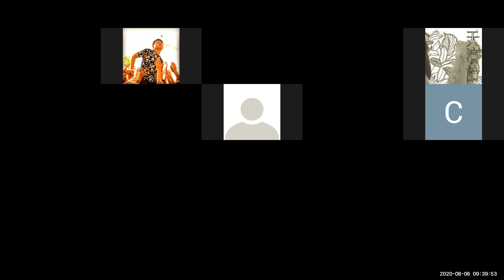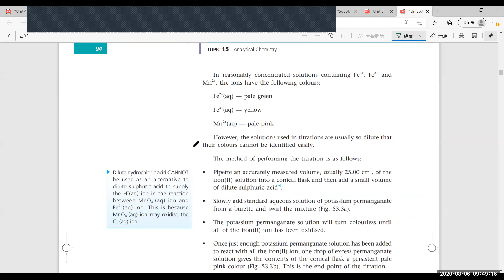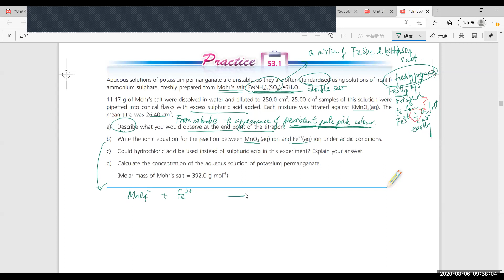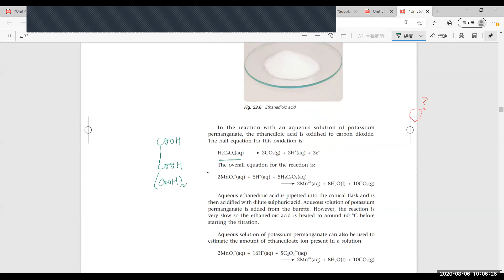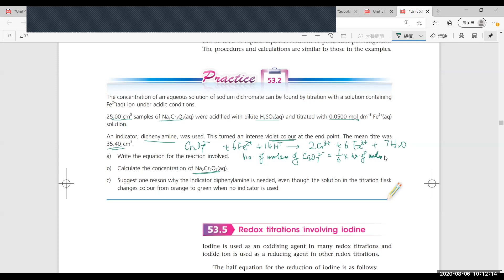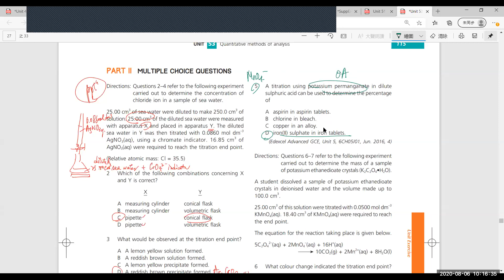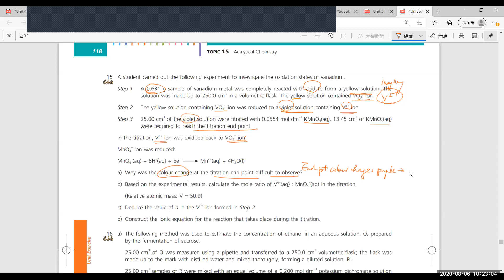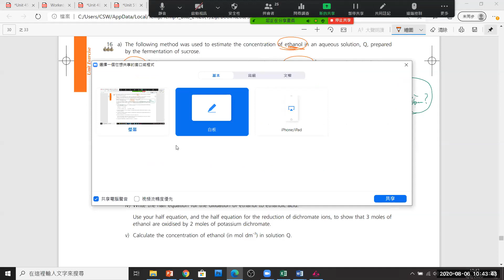Analytical Chem - 53.3-53.4 Redox Titration(MnO4-)